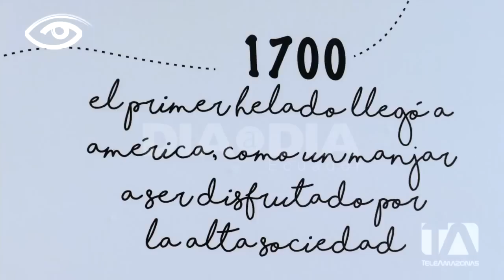Helados que sorprenden - Día a Día - Teleamazonas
El helado es una deliciosa golosina que se puede consumir con distintos ingredientes, formas y tamaños. Al parecer su historia suma ya miles de años, muchos aseguran que fueron lo chinos quienes mezclaban la nieve de las montañas con miel y frutas. Su preparación era tan complicada que al inicio solo unos pocos privilegiados podían degustarlos, con el paso del tiempo se volvieron más populares y la creatividad ayudó a crear paletas alucinantes, sabores muy peculiares y algunos cuya preparación incluye nitrógeno, estos son Helados sorprendentes.